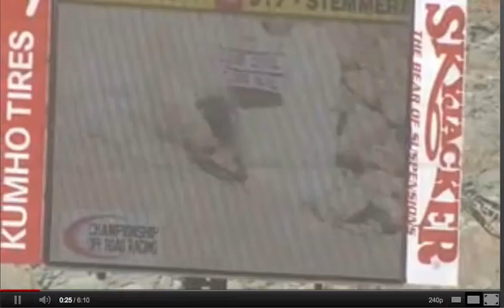CLUBMARO in action!